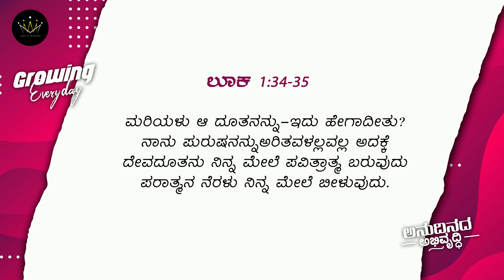How will this be possible| Anudhunadha Abhivrudhi | Growing everyday | Pas. Simon Moses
Anudhinadha Abhivrudhi/ Growing everyday is a weekly episode benefiting for daily spiritual growth and meditating the word of God.

Do you give up you spiritual life and unstable in your prayer life?  Witness the power go the word of GOD.

Here are some biblical pathways you could dod it. Nothing is impossible In the on who called us.Lord Jesus.